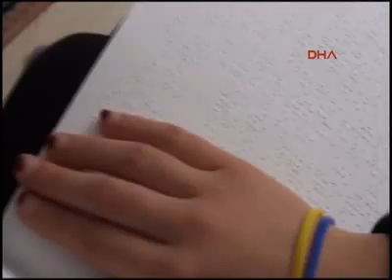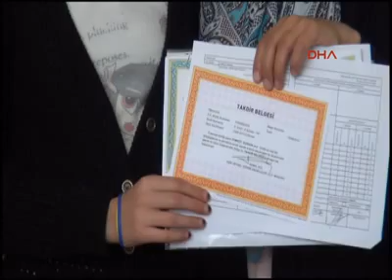Görme engelli Zümrüt'ün okuma azmi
İZMİR'de, gözleri doğuştan görmeyen 14 yaşındaki Zümrüt Dursun, eğitimi için her sabah üç otobüs değiştirerek yaklaşık 30 kilometre yol gidiyor. Şirinyer Anadolu Lisesi'ni kazanan Zümrüt, zorlu mücadelesinde yılgınlığa uğradığında, Aşık Veysel Görme Engelliler Okulu'nda Sosyal Bilgiler Öğretmeni olduğunu hayal ettiğini söyledi.